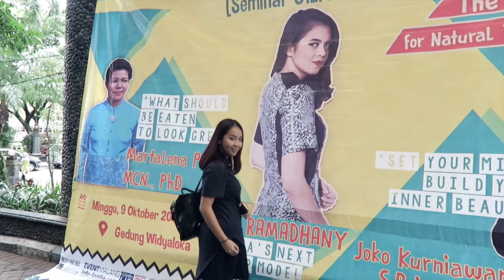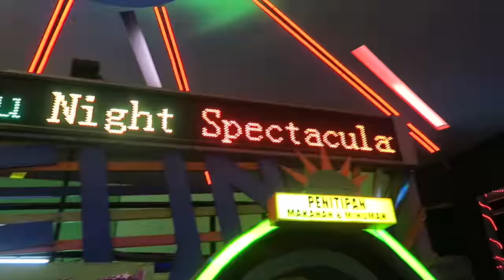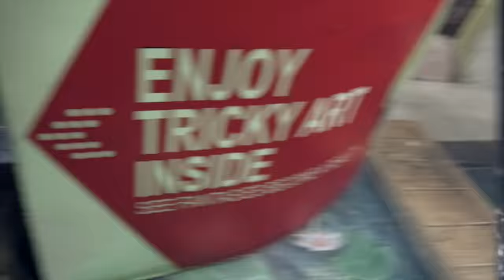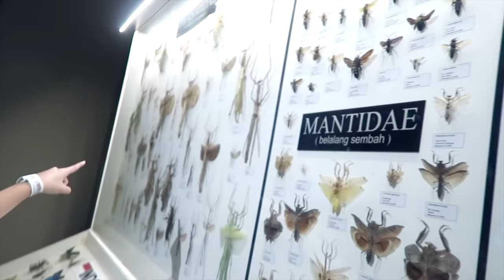MaduBulan Malang - Rani Ramadhany & Gloria Jessica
MaduBulan is a Travel Vlog series produced by two Indonesian aspiring performing artists: Rani Ramadhany & Gloria Jessica that happened to be best friends. We aim to capture and share every moment of our cultural experience, scenery, and arts.
We believe that each destination has their own beauty and charm. That's why, through MaduBulan, we simply want to take you there together with us.
You ready? be prepared to feel the high level of njoy-ness :)

MaduBulan adalah seri Travel Vlog yang diproduksi oleh dua seniman Indonesia: Rani Ramadhany & Gloria Jessica. Kami bertujuan untuk menangkap dan berbagi setiap momen persahabatan kami, pengalaman, budaya, pemandangan, dan kesenian.
Kami percaya bahwa setiap destinasi memiliki keindahan dan pesona tersendiri. Karena itu, melalui MaduBulan, kami ingin mengajak kalian jalan-jalan bersama kami.
siap-siap untuk njoy!

Hi guys trip kali ini super singkat, jadi belum puas explore Malang dan Batu.. semoga kapan-kapan ada kesempatan ke Jawa Timur lagi :") Hope you enjoy this madubulan like we did :)

MaduBulanKelima kemana yaaaa enaknya?

ps: terima kasih teman-teman Ranivers dan Glowjes Jawa Timur yang nyamperin kita, senang sekaliiii :)